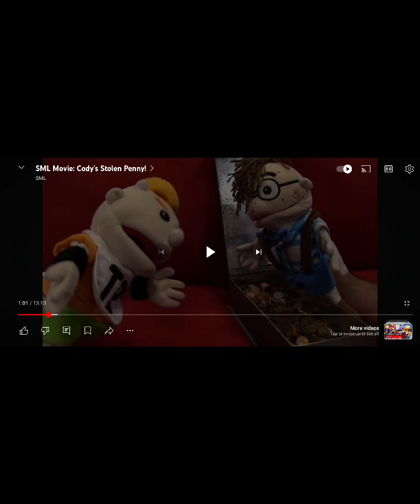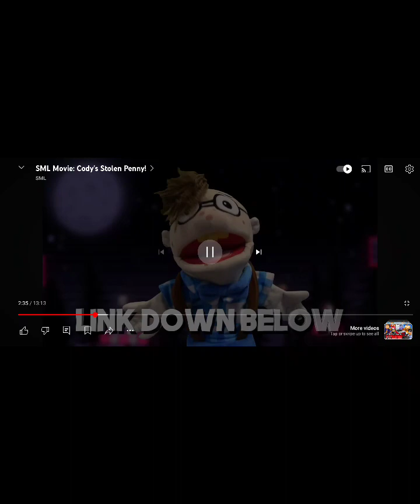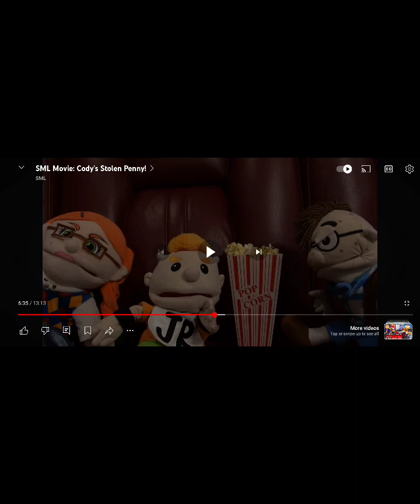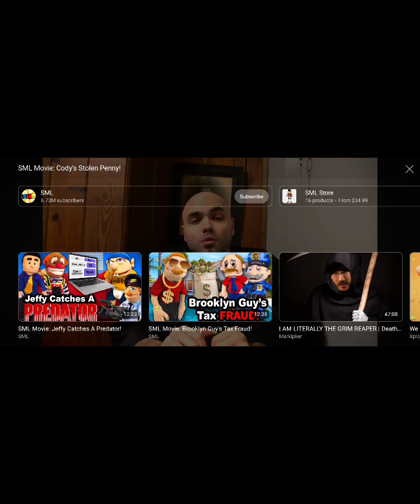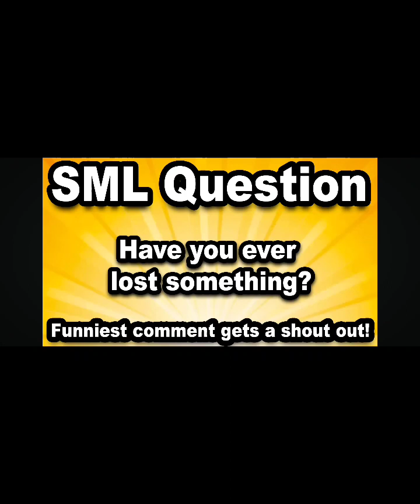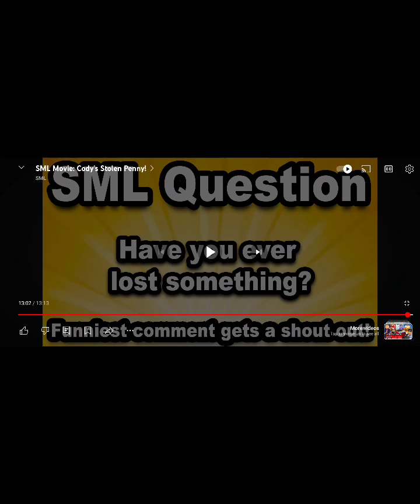(SML movie the stolen penny) bro matter of honey@SMLMovies